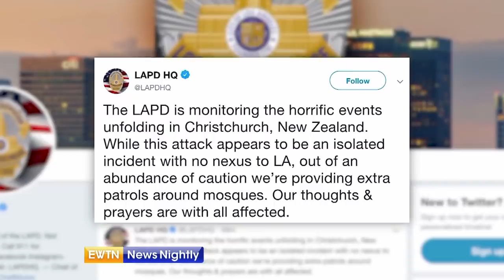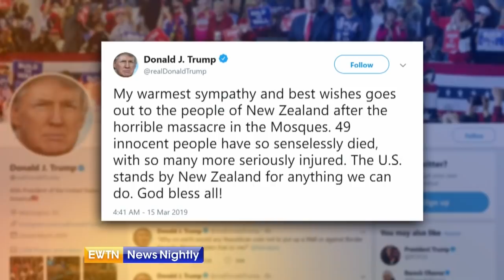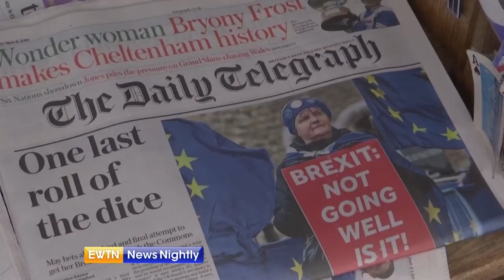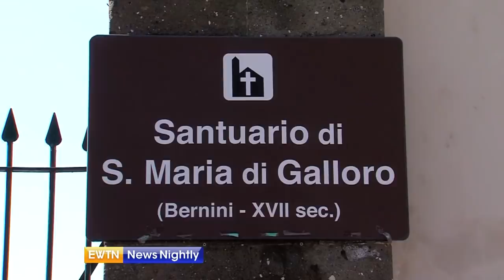EWTN News Nightly - 2019-03-15 - Full Episode with Lauren Ashburn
On "EWTN News Nightly with Lauren Ashburn" tonight: Pope Francis, President Donald Trump and other world leaders join in condemning the attack on two mosques in New Zealand that killed at least 49 people. Plus: President Trump signs the first veto of his term; State Department Special Advisor Knox Thames tells us about China's persecution of religious and ethnic minorites; and Kelly Salomon of the Newman Society examines the college admissions cheating scandal from a moral and Catholic perspective.